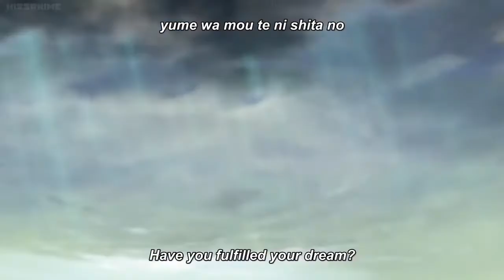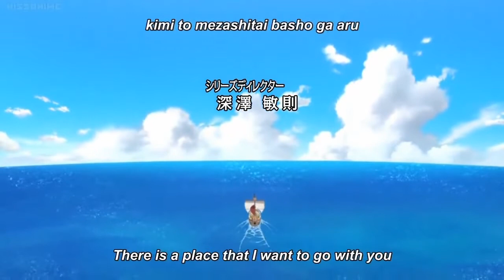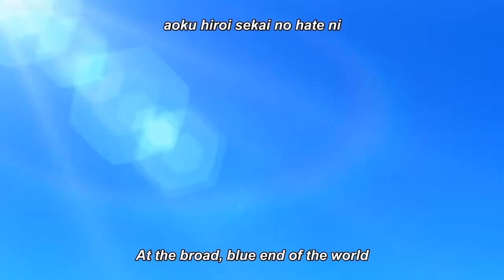One Piece Opening 20 We Are Hope [HD]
One Piece Opening 20 Hope